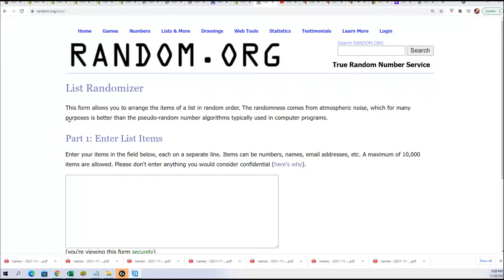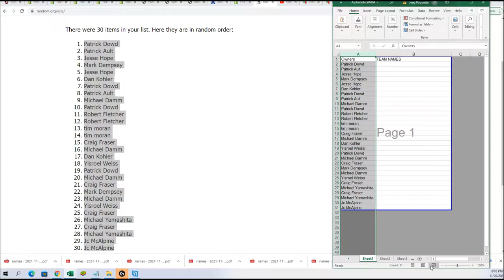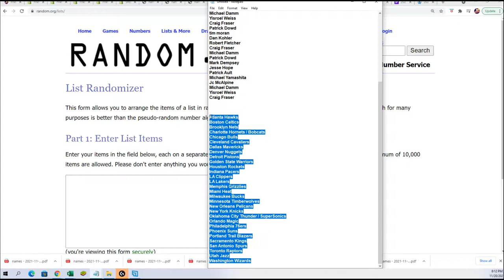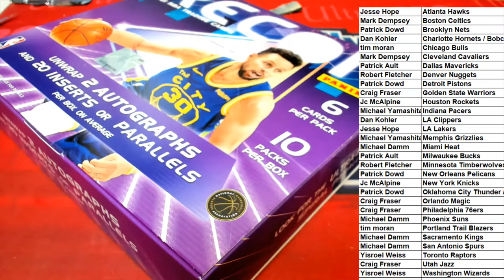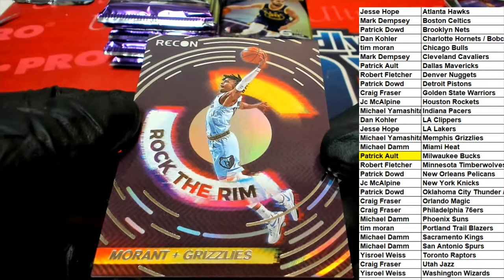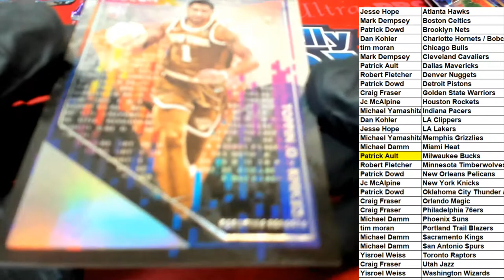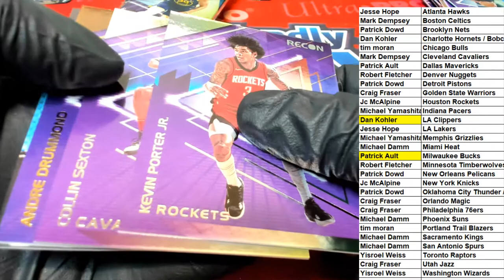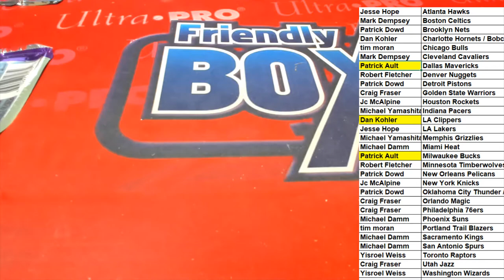202121 Panini Recon Basketball ID 21RECONBSK107